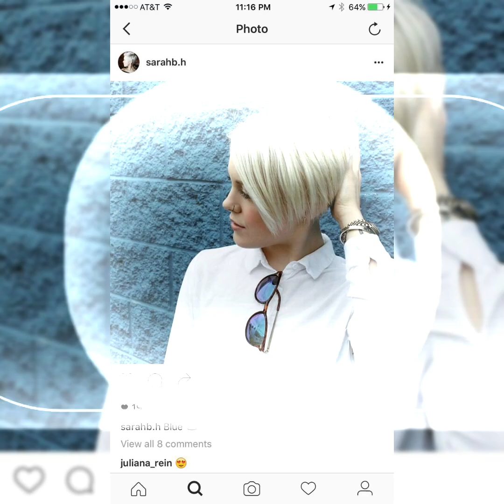35 plus best pixie cut hairstyles for 2022 // you will want to see then watch this video fully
35 plus best pixie cut hairstyles for 2022 // you will want to see then watch this video fully